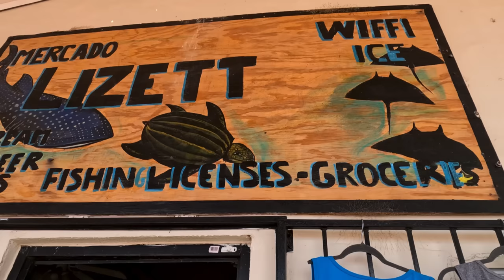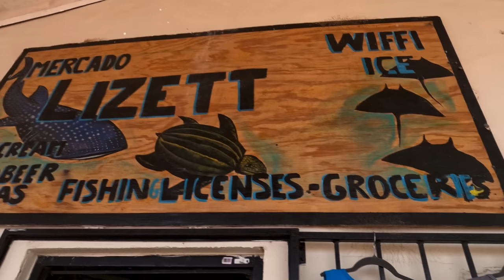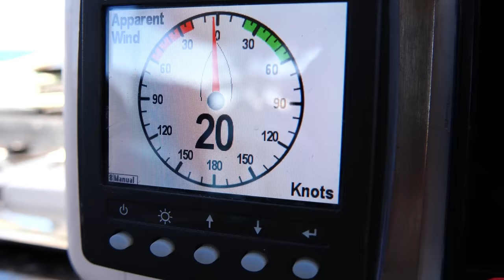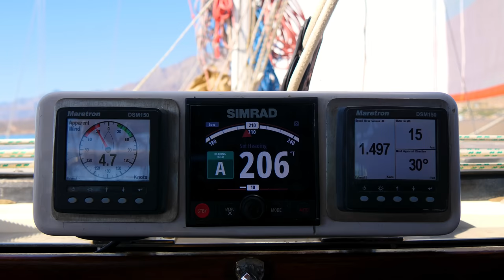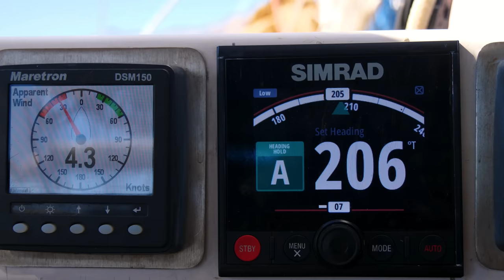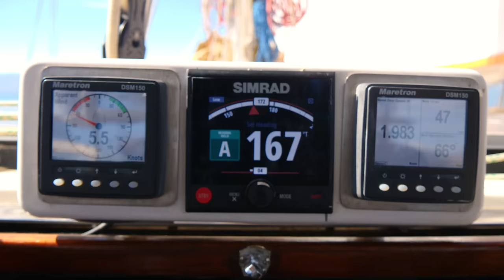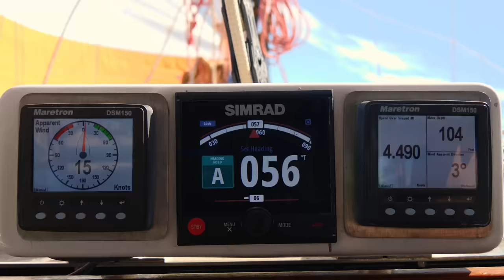Honey the Outboard must be TORN Apart to Try & Save our Season 🥹 (Calico Skies Sailing, Ep 199)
Help us win the "Inspirational Cruiser of the Year Award"!
Make sure to confirm your vote in your email or it won't count! 🙌

0:00 Intro
0:10 Anchor Life at the Village
2:06 Grabbing Provisions at the Market
4:51 Diagnosing our Overheating Outboard
10:38 Beach Treasures
13:56 The Wind Builds
14:56 The Race is ON!
20:12 Underwater World
21:23 The Bees of Cortez!
22:54 Potluck Dinner on the Beach